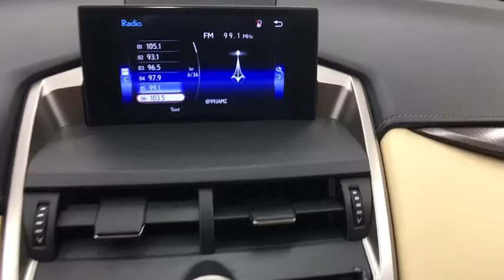2015 Lexus NX 200t Coral Springs, Miami, Fort Lauderdale, Hollywood, Pompano Beach, FL 574083A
Visit us online or give us a call!:
Buick GMC:

Used 2015 Lexus NX 200t
2015 Lexus NX 200t 200t - Stock#: 574083A - VIN#: JTJYARBZ8F2008826

Recent Arrival! Coral Springs Auto Mall is pleased to offer this Beautiful 2015 Lexus NX. This 200t NX is beautifully finished in Eminent White and complimented by Creme w/Synthetic Leather Seat Trim and this exceptional vehicle comes well equipped with !! 1 OWNER W/ CLEAN CARFAX !!, PREMIUM FACTORY ALLOY WHEELS !!, HANDS-FREE BLUETOOTH !!, BEST COLOR COMBINATION !!, And FAMILY FUN !! And gives you an amazing driving experience along with impressive Fuel efficiency rating. 22/28mpgCARFAX One-Owner.Clean CARFAX.28/22 Highway/City MPGAwards:* 2015 KBB.com 10 Best Luxury Cars Under $35,000 * 2015 KBB.com Our 10 Favorite New-for-2015 Cars * 2015 KBB.com Best Resale Value AwardsCoral Springs Auto Mall is a family owned dealership that has served the South Florida community with quality new and used cars since 1985. During this time we ve had the chance to grow and learn with our community and sharpen the skills of our staff to provide better customer service while saving you money. The sales, service, and finance specialists are more than knowledgeable and eager to provide you with top notch car buying experience. Coral Springs Auto Mall wants to set the bar a bit higher when it comes to taking care of our customers and their new, used, or certified pre-owned Honda, Kia, Buick, GMC, or Nissan.